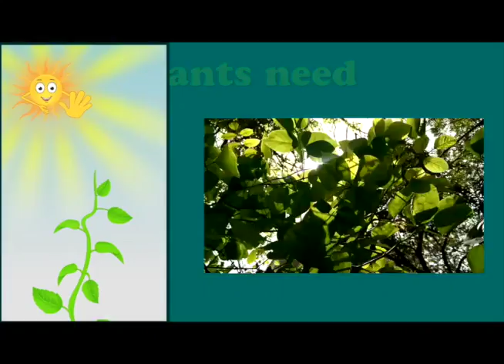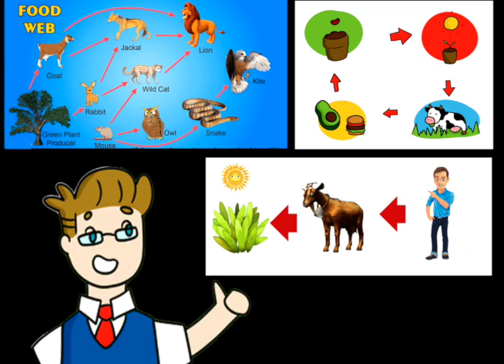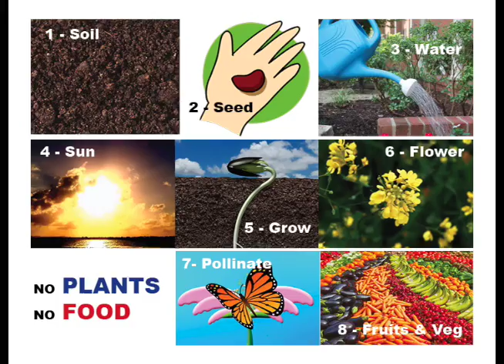2) NO PLANTS NO FOOD FreEnglish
i. Welcome to... No PLANTS, NO FOOD!
1. “Plants are all around us! What if there are no plants?" Teacher asks.
2. Students answer. “There would be no green grass, No flowers No trees!”
3 "Good answers," said Teacher. "Also, it is a fact: plants make food."
The students look puzzled.
Teacher said, “Tonight do your homework. Tomorrow come hungry to school.”
4 That night, students search the Internet about where foods come from.
5 The next morning the students don't eat at home.
They come hungry to school.
6 Students and Parents put food on the tables.
7 "This smells good!" say the students. Teacher said, "Before we eat, let’s see which
foods are made by plants."
8 Next, Teacher has a surprise. "Ok, please take away all the food made by plants."
9 The students look at the table with plant products removed . A hungry student sadly
said, "Well at least we can still eat milk, eggs and meat."
10 "Not so fast." said the teacher. Students say, "Huh?" Teacher asks, "What do
animals eat?"
11 The surprised students say, "Oh my! Animals eat plants!"
12 ”Oh No!" say the students.
13 Parents take away the milk, meat, eggs.
Just spices, sauces and water are left (on the table).
14 Parents say, "Pepper and these sauces come from plants." They take them off the
table. Teacher adds, "Salt can stay.
It is a mineral. Water stays too. Later, we will see more about water and plants.”
15 Teacher asks, “What if there are no plants?
Students say, "Wow! There will be no food and no animals too."
16. Teacher asks, "Who wants us to bring back all the food that comes from plants?"
The hungry students all say, "Yes please!"
17 Parents bring back the food.
"Hooray!" say the students.
As they eat, the students think about how food comes from plants.
18 After they eat, Teacher asks, "What do plants need to live?"
19 "Sunshine", said a student.
"Yes, and what else?" asks Teacher.
20 "Dirt", said another student.
Teacher said, "Yes, but not just any dirt. Plants need soil. Soil has vitamins and
minerals that plants need to grow."
21 ”What else?", asks teacher.
As the class thinks, Teacher pulls something
out of his pocket. "What is this?"
22 "A bean!" say the students.
"Yes", said Teacher. "Beans are also seeds."
23 "Let’ s see how seeds, grow in EIGHT steps." "One, start with soil rich with
vitamins. "
24. “Two, plant the seed."
25. "Three, water the thirsty seeds."
26 "Four, add sunshine."
27 "Five, grow the plants."
Vitamins in the soil mix with water. Roots 'drink' water that is mixed with vitamins and
minerals. Leaves catch the sun`s energy. So, plants are sun or solar powered."
28 ”Six, later, plants get Flowers."
29 "Seven, pollinate flowers." "Inside flowers are pollen cells.
Bees, Butterflies and Hummingbirds, all help move pollen between flowers.
The pollinated flowers change into ..."
30. ”Eight, make fruits and vegs. "
Yeah! Plants make food!
"Inside are seeds. When seeds grow, they start the food cycle all over again."
31. "Wow! Amazing! Seeds grow into plants that make food! " say the students.
32. “Remember that animals eat plants too." said a student.
33 Teacher replies, "The main point is. People eat plants and animals too.
34 Teacher points out, "This Thin Green Line, is the Food Web. It connects our planet
to plants and people."
35 "To Close, seeds with soil and sun, become plants. They make food that animals
and us eat!"
36 Simply said, No Plants, No People. When we take care of our earth, we care for the
plants that make our food too. Awesome!
37 At the Center of Earth Life is a circle of Sun, Soil, Seeds and Plants.